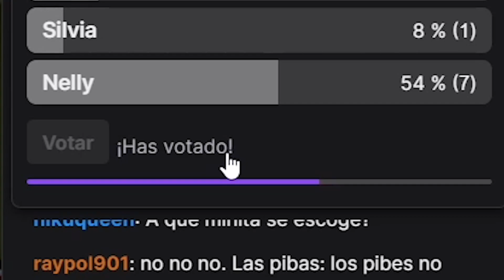INAZUMA ELEVEN 2 FUT CHAMPIONS #6 - El infierno de OSAKALAND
Hoy nos toca sufrir en el centro de entrenamiento de Osakaland y jugar contra el poderoso Épsilon...

Vídeo grabado y editado por AdriSylver 23